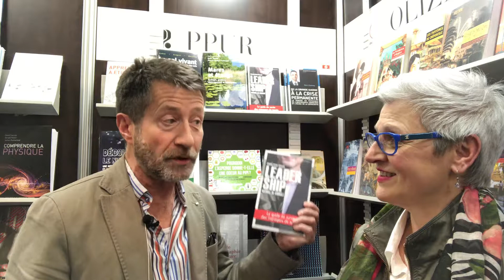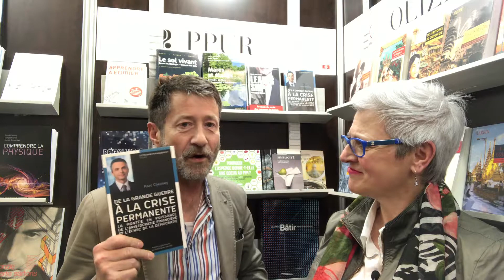Entrevue Olivier Babel - Association suisse des diffuseurs, éditeurs et libraires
Entrevue impromptue avec Olivier Babel - secrétaire générale de l'Association suisse des diffuseurs, éditeurs et libraires.

En plus d'être fort sympathiques, découvrez ces trois recommandations de lecture (voir même 4) pour notre public que gens d'affaires.

Coup de coeur à prévoir pour le livre Simplicité, l'art d'aller à l'essentiel de Benedikt Weibel, un vrai Suisse!

Va falloir aller les visiter à Lauzanne...